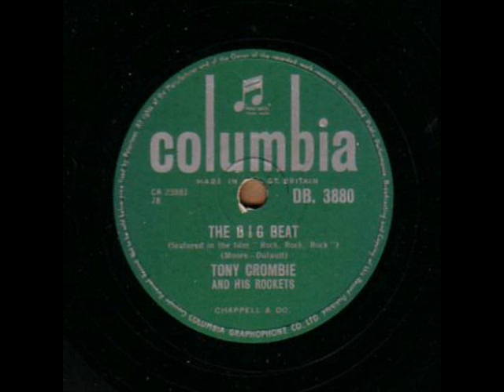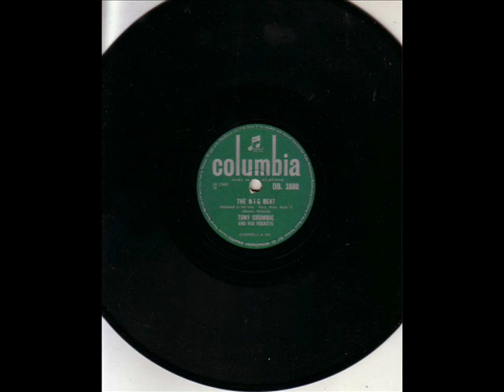TONY CROMBIE and his ROCKETS THE BIG BEAT 78RPM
COLUMBIA DB. 3880